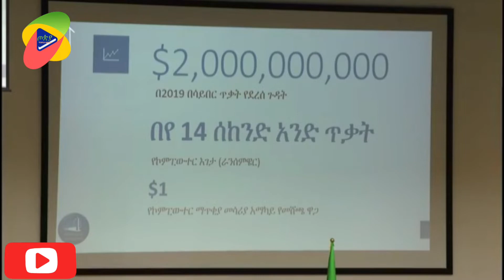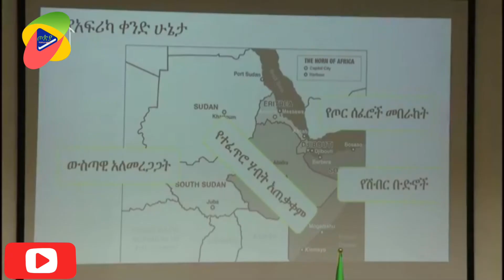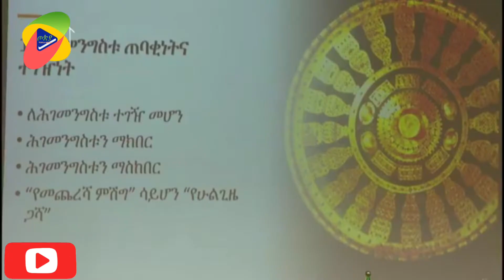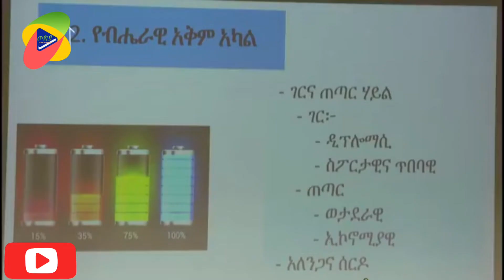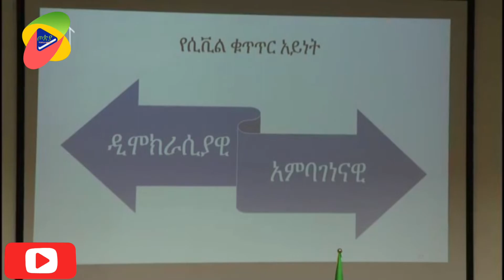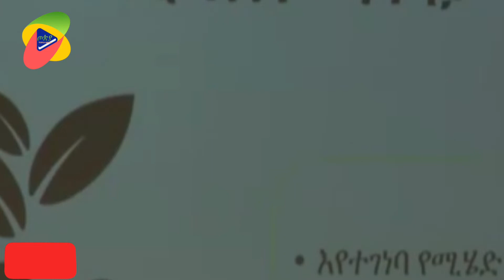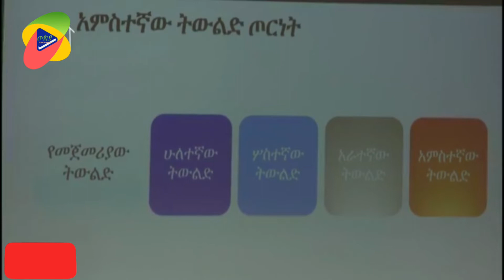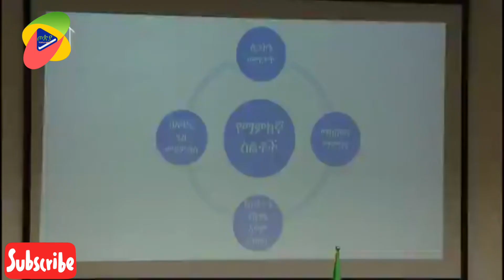Part 2 | Ethiopia | New Military Strategy | Dr. Abiy Ahmed Announced Military Strategy June 23, 2020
Ethiopia | New Military Strategy | Dr. Abiy Ahmed  Announced The New Strategy on June 23, 2020.

Prime Minister Dr. Abiy Ahmed said the newly designed FDRE Defense Force Strategy was designed to meet the current national conditions in a manner that would fill the gaps in the current national situation.
የኢ.ፌ.ዲ.ሪ መከላከያ ሰራዊት ግንባታ ስትራቴጂ ላይ የተደረገ ውይይት:: አዲስ የተዘጋጀው የኢፌዴሪ መከላከያ ሠራዊት ግንባታ ስትራቴጂ ሰነድ  የነበረውን ክፍተት በሚሞላ መልኩ አሁናዊ ሀገራዊ ሁኔታን መሰረት በማድረግ የዘመነ ሰራዊት ለመገንባት በሚያስችል ቁመና የተዋቀረ መሆኑን ጠቅላይ ሚኒስትር ዐቢይ አህመድ ገለፁ፡፡